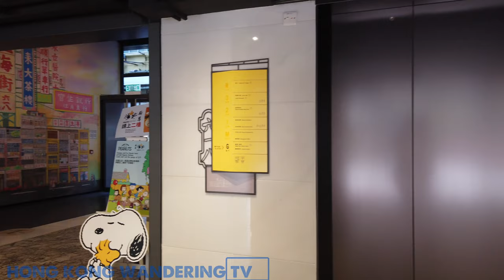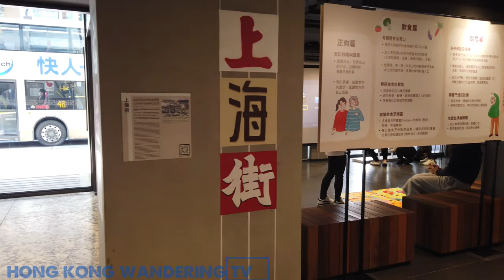4K Walk at Mong Kok 618 Shanghai Street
Shanghai street (上海街) used to be full of tenement houses (唐樓) and now a few of them were kept and refurbished into shops / restaurants - from G/F to 2nd floor. transport-wise we took the MTR to Mong Kok station and went through exit C2 to come to Shanghai Street.

p.s. it's right opposite to the Langham Place shopping mall so don't forget to give it a visit too 😉

Welcome to Hong Kong Wandering TV, where we have hundreds of walking and driving and general videos on places and events in Hong Kong and Macau shot in Ultra HD 4K.